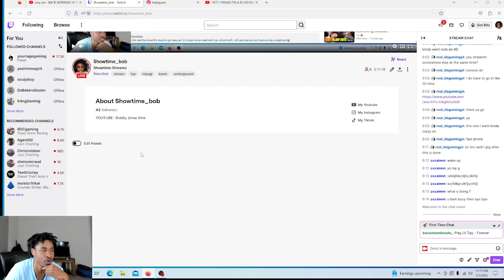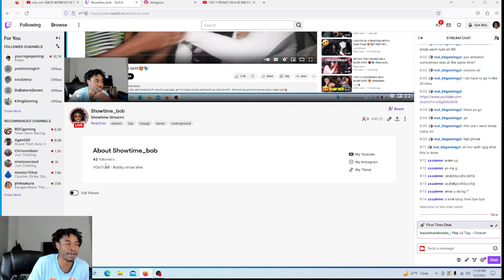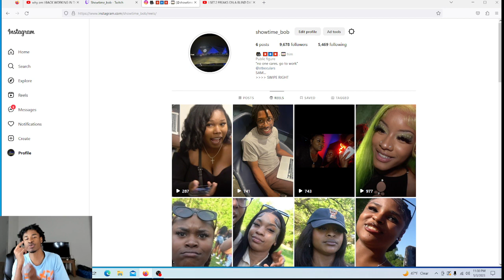VILLAUSITY PUT TWO FREAKY GIRLS ON A BLIND DATE "THEY KISSED"